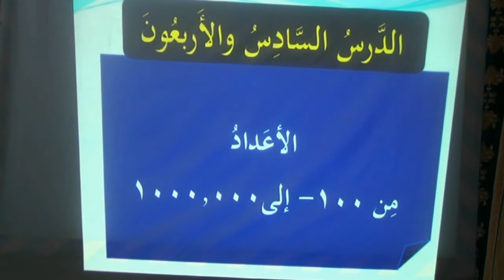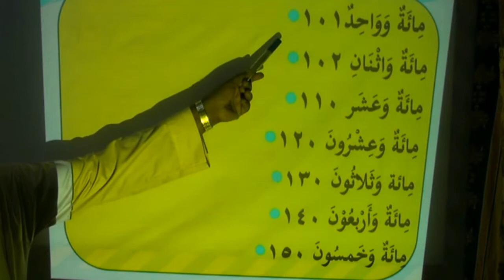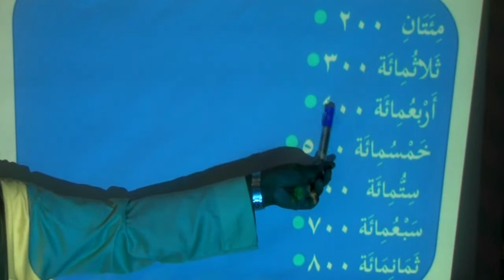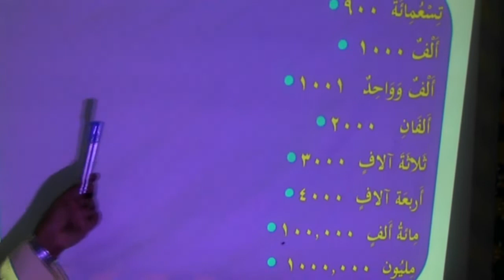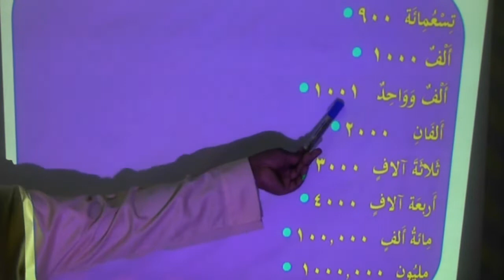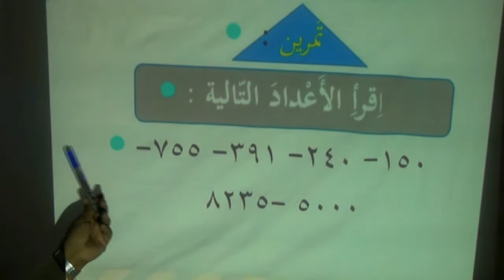Arabic lessons 46(Arabic- Somali) cashiro Carabi ah oo fudud Gaaban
Waa cashir Asaasi
 wixii faah faahin ah kala xiriir